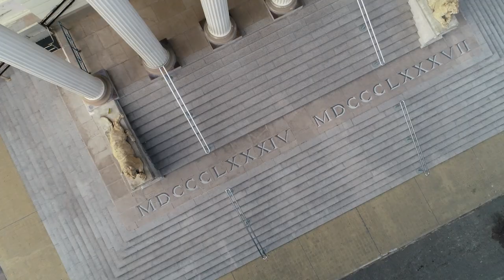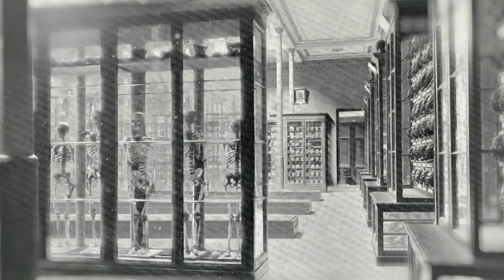4 LONKOS Trailer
4 LONKOS es un documental que narra la vida, muerte y profanación de los restos mortales de tres grandes caciques de la pampa y Patagonia: Mariano Rosas, Cipriano Catriel y Juan Calfucurá, quienes luego de la sangrienta campaña del desierto, fueron profanados en nombre de la ciencia. Además, daremos cuenta de un cuarto lonko o cacique, el irreductible Vicente Pincén, quien una vez detenido por el bravo Coronel Villegas, sólo pudo ser capturado en cuatro famosas placas fotográficas. De Sebastián Díaz (2019)